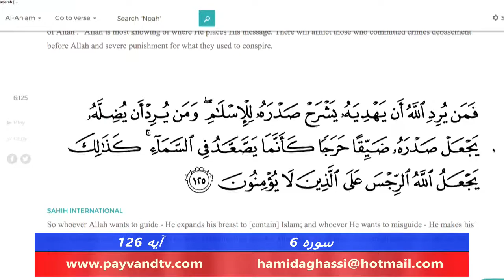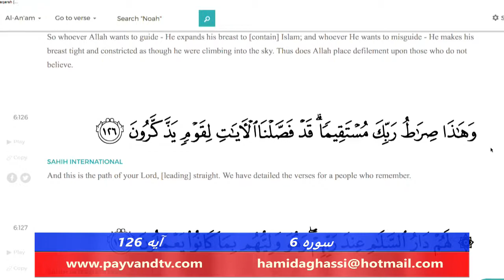Payvand with people Live EP314 Surah 6 Ayah 126 09 04 2018 Part 02